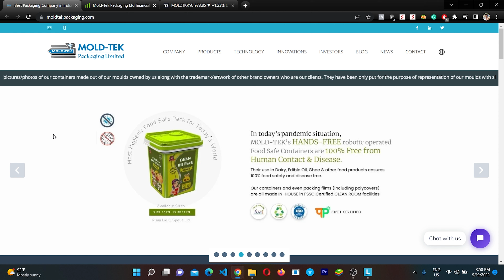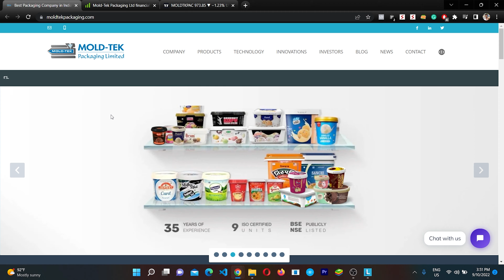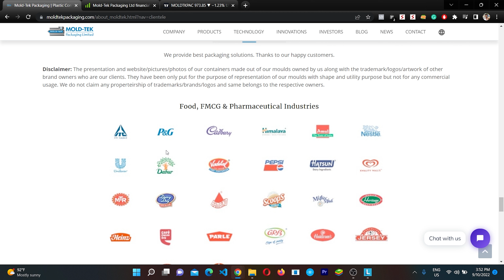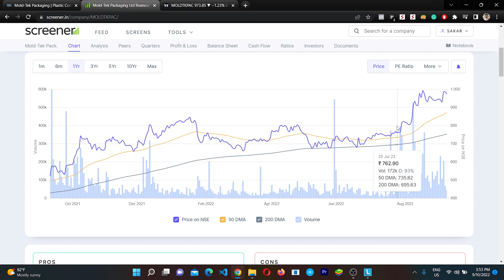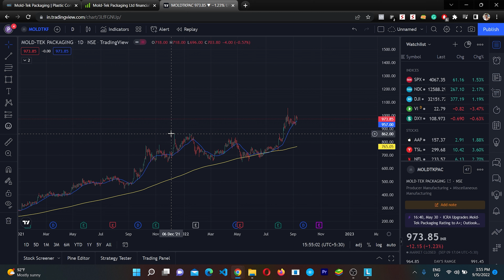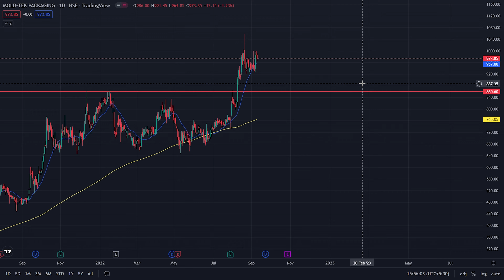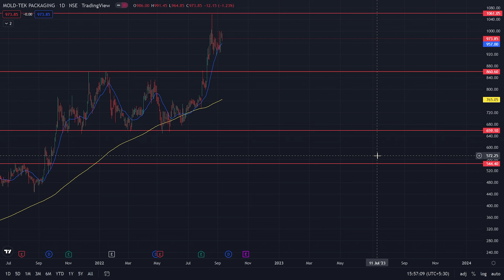Mold Tek Packaging Share Price | Mold Tek Packaging Share Price Target Hindi 2022 Latest Update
Trading for beginners | candlestick pattern Technical Analysis Mold-Tek Packaging Stock में आज खरीदारी देखने को मिल रही है, वहीं जानें क्या है यहां तेजी की वजह

Mobile ( iPhone 12 )
Laptop ( Macbook Air )
Laptop ( Ideapad 330 )
iPad ( iPad Air )
Pencil ( i pencil 2nd generation )
Display( Lg 43 Inch )
DSLR (Canon 200d Mark ii)
MIC ( Boya BYM1)
Green Screen
Light ( Studio Light )
Tripod ( Kodak T211 Tripod for DSLR )

आपके दुर्भाग्य में कमीशन और विनिमय शुल्क के रूप में आपके द्वारा योगदान की गई नकदी शामिल हो सकती है। Who is Prabhakar Pratap Singh?